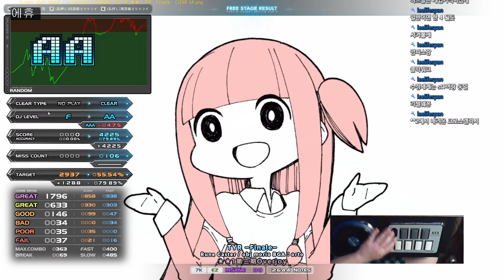[BMS] COZY* - ★★1 TYR -Finale- Normal Clear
이지투아케이트 어뤼쥐날 쒕이라서 그루브까지 된듯